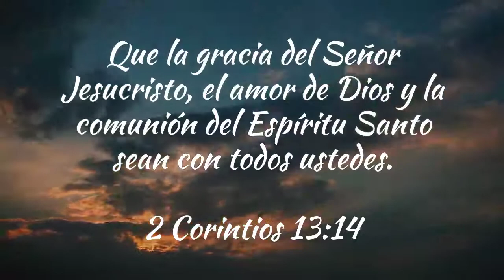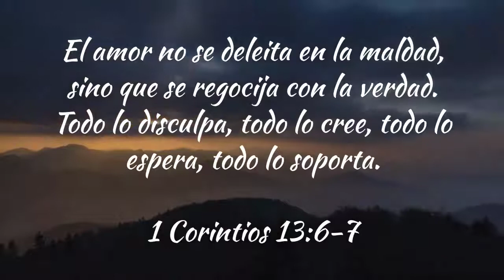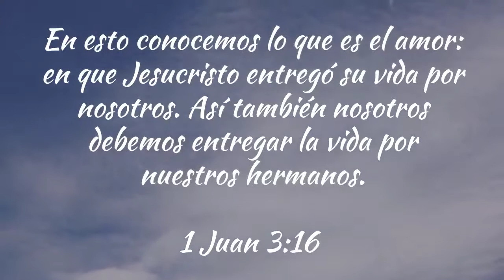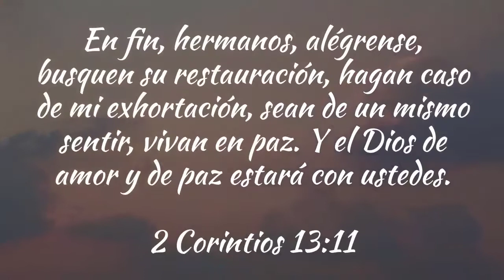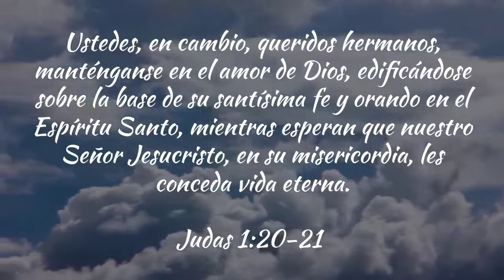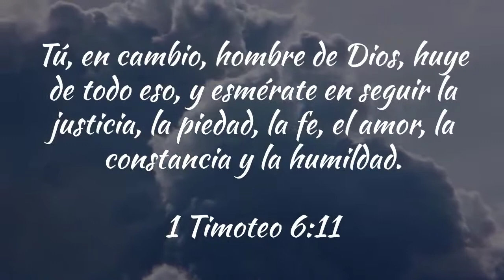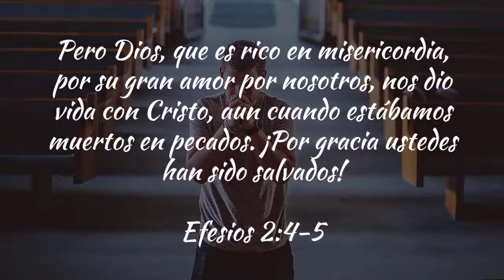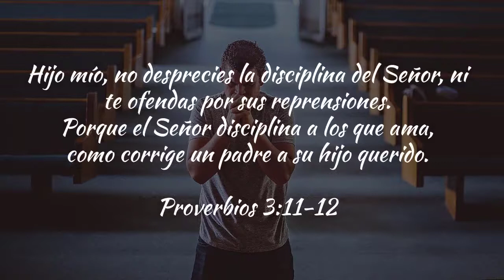💓😇 Versos de AMOR en la Biblia || 🙏 Textos de Amor Biblicos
🔶 Si quieres ayudarme y apoyar el talento para seguir creando videos,  puedes realizar un donativo, no importa la cantidad, yo estaría muy agradecido por el aporte.

💖 Versos de amor en la biblia, versos que llenan de espiritualidad, versos de gran ayuda para el alma.

Estos escritos son palabras santas, son versos de amor que se encuentran en la biblia como un llamado de Dios a nosotros, llenemos nuestros corazones con estos versos cortos y viviremos en armonía con nuestro ser y nuestro entorno

Danos tu opinión sobre los Versos de amor en la biblia  💓 😇